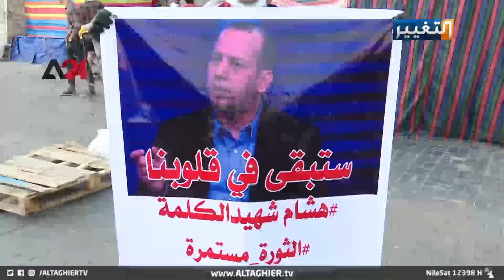هل يجدد اغتيال الهاشمي تظاهرات ساحة التحرير؟ | تقرير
هل يجدد اغتيال_الهاشمي تظاهرات_ساحة_التحرير؟
لم يكن استشهاد الخبير الأمني هشام_الهاشمي ليمر مرور الكرام على قلوب المتظاهرين المناصرين للدولة المدنية.